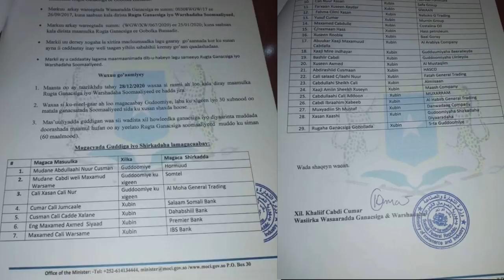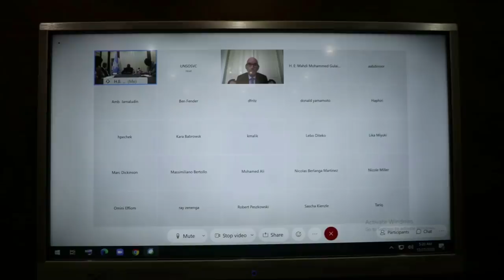DEG DEG Qoor Qoor oo Amar Diido Xoogan Ku Sameyay Farmajo Dhabarkana u jeediyay Maya Dorasho Boob ah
DEG DEG Qoor Qoor oo Amar Diido Xoogan Ku Sameyay Farmajo Dhabarkana u jeediyay Maya Dorasho Boob ah ayuu yiri qoor qoor  oo la saftay Madaxweyne Deni Garowe ayuuna joogaa, Khilaaf iyo amad diido culus, Xog Xasaasi ah